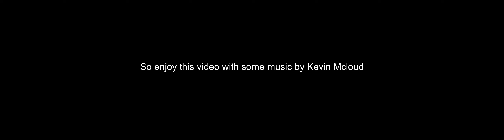Haris Colourful Clip Compilation #1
Some rather funny clips I had lying around, so have fun with them